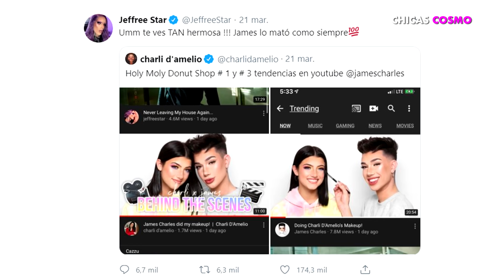JEFFREE STAR ELOGIÓ A JAMES CHARLES Y LOS FANS NO PUEDEN CREERLO